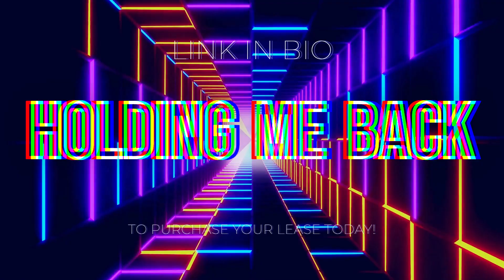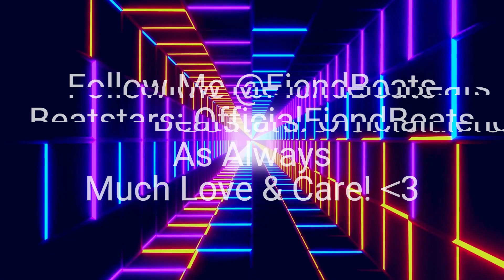[FREE] HYPE JERSEY CLUB TYPE BEAT "Holding Me Back" (Prod:FiendBeats)